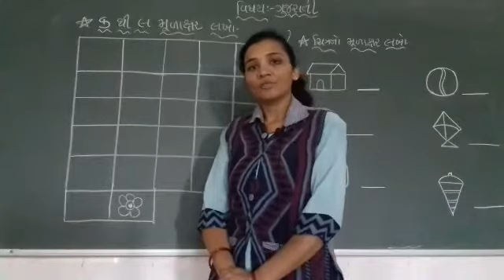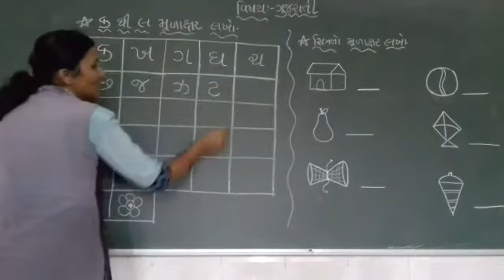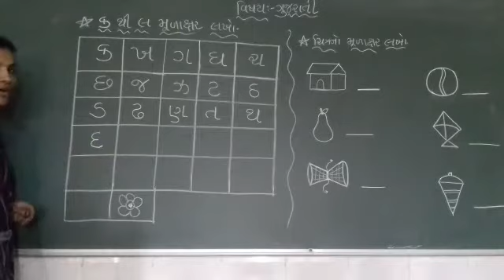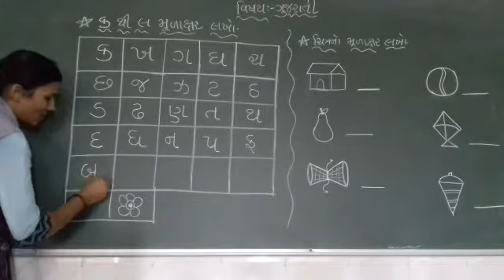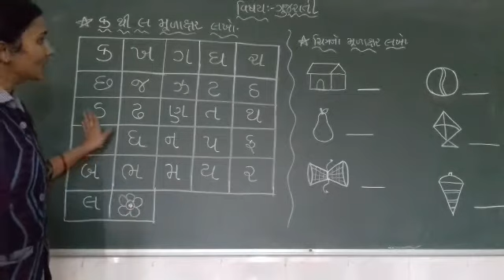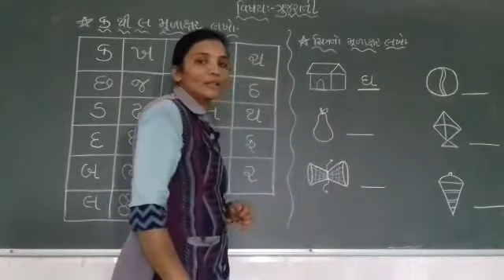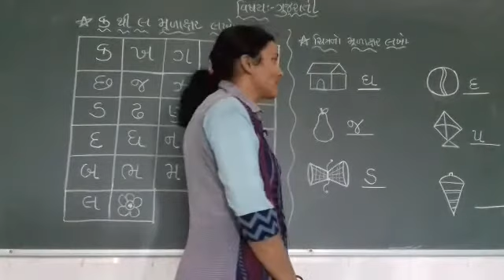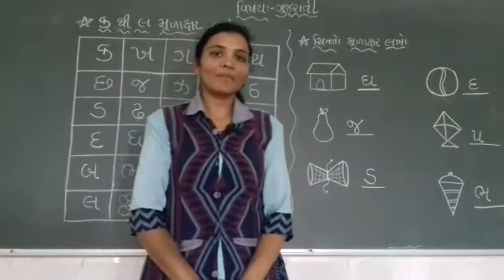ગુજરાતી માધ્યમ | ધોરણ: જુ.કે.જી. | વિષય: ગુજરાતી | ટોપિક : 'ક થી લ 'મૂળાક્ષર | શિક્ષક: હેમાંગિનીબેન